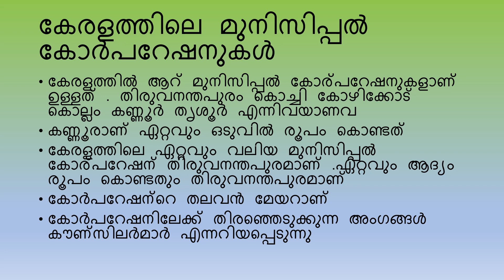LSS COACHING PART 15 GENERAL KNOWLEDGE